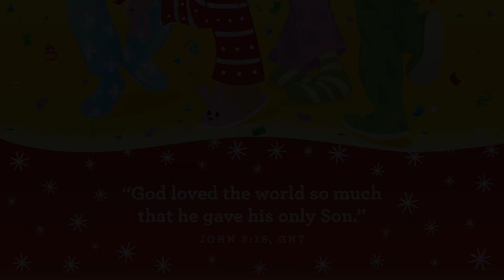Littles Worship 12.25.22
Worship and teaching video for infants through preschoolers.

Download the Church Center app (or go to ppchog.churchcenter.com) for more ways to connect with the life of Park Place